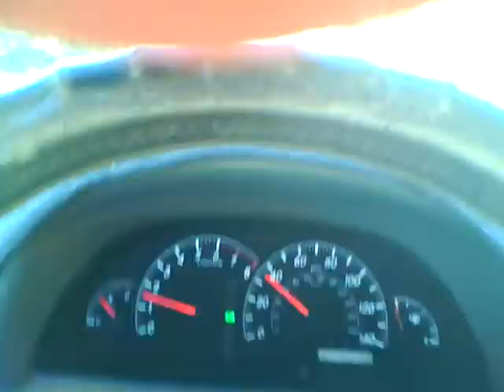iPod Nano 5G From Work 1 of 2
Just a test while driving done on 9/26/09